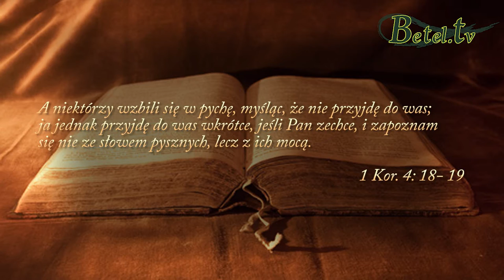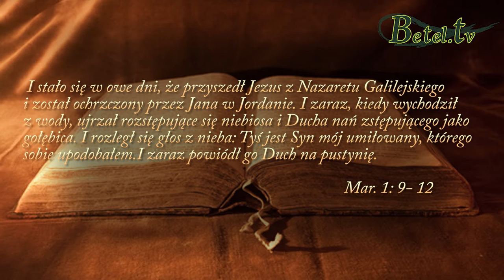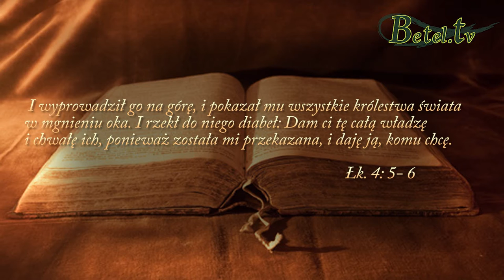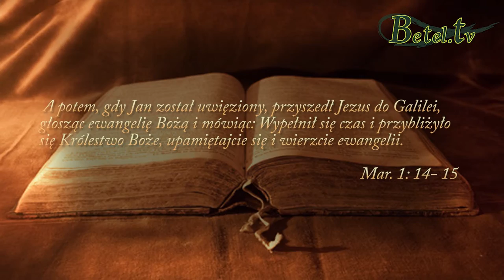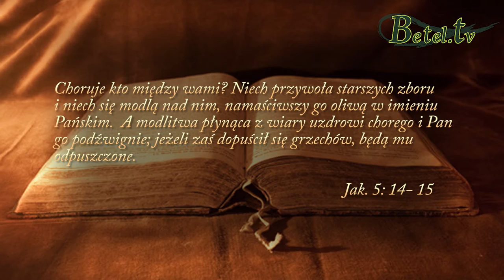14.12.2014- Przyjdź Królestwo Twoje- pastor Marek Tomczyński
Królestwo Boże to potężne objawienie Boże we wszystkich Jego dziełach.
Fundamentem objawienia jest manifestacja mocy Bożej, natomiast drzwiami do Królestwa Bożego jest opamiętanie i nasza wiara.
Znakami przybliżenia się Królestwa Bożego jest doświadczanie uzdrowienia, uwolnienia i zbawienia.
Słowo Boże mówi, abyśmy najpierw szukali Królestwa Bożego i jego sprawiedliwości, pokoju oraz radości w Duchu Świętym, a wszystko inne będzie nam dodane.